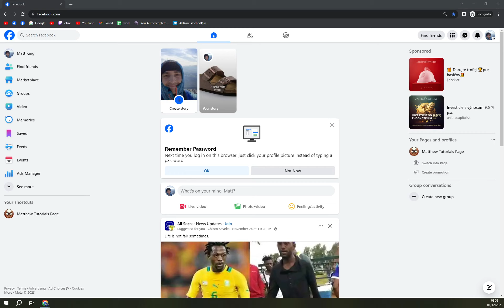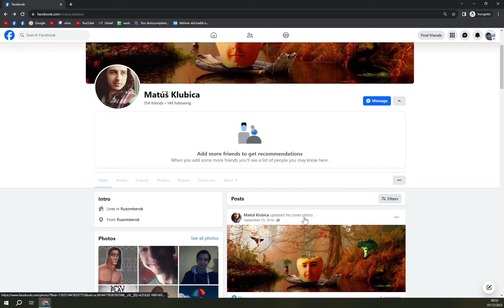How to Add Friends on Facebook